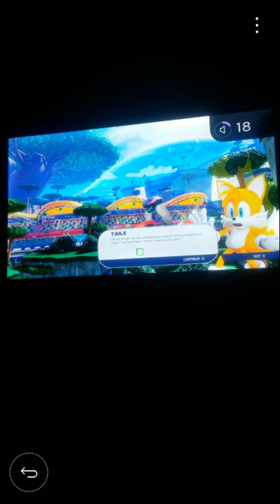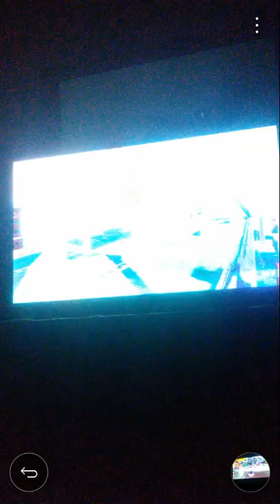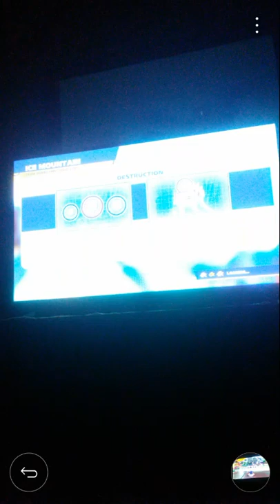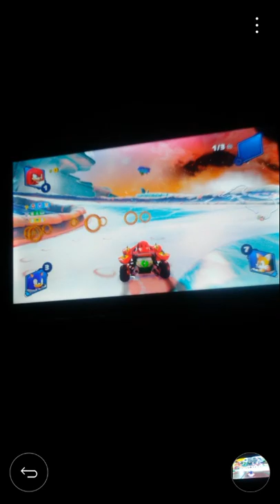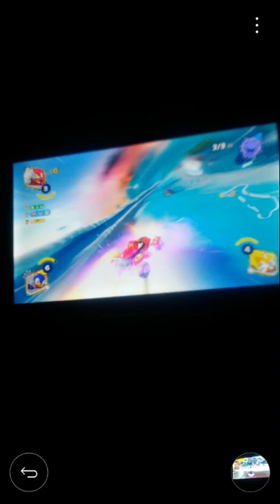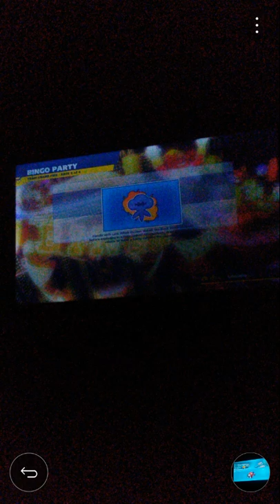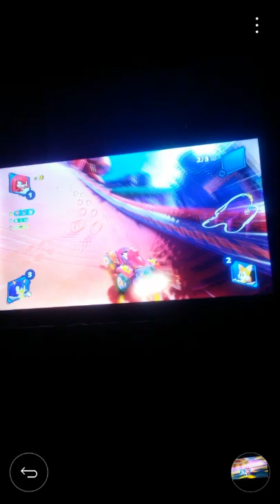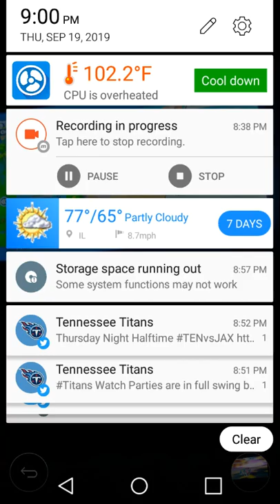Team Sonic Racing (XB1) Part 4- Chapters 2-2 and 2-3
Part 4. We do Chapters 2-2 and 2-3